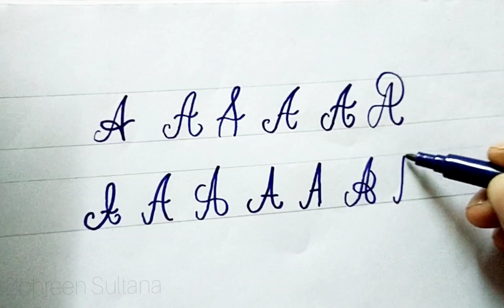CALLIGRAPHY OF LETTER A |Calligraphy and hand lettering for beginners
Calligraphy abc
Calligraphy of letters
Calligraphy of alphabets from A to Z
Calligraphy for beginners
Photoshop tutorial
Calligraphy writing
Calligraphy for beginners with normal pen
Calligraphy of a sentence
Calligraphy of names
Calligraphy basics
Calligraphy tutorial
Calligraphy of ABCD
Stylish writing
Hand lettering
Hand lettering for beginners
Hand lettering and calligraphy
Writing with normal pen
Calligraphy with normal pen
Calligraphy with pencil
Calligraphy
Photoshop course
Photoshop for beginners
Adobe illustrator
How to create logos in Photoshop
Simple logo animation
Logos for edits
Graphic design logo shorts
Name logo design shorts
Graphic design
Logo maker designs
Business logo designe